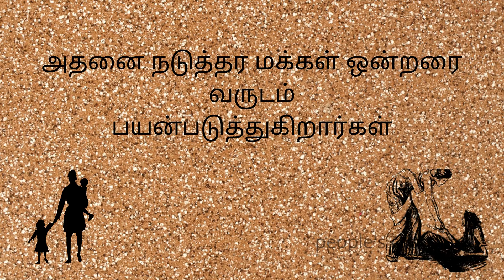Three types of people's|How much spend for dresses.👗.💰 & How many days they use that dressess..👔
Clothing (also known as clothes, apparel and attire) are items worn on the body. Clothing is typically made of fabrics or textiles but over time has included garments made from animal skin or other thin sheets of materials put together. The wearing of clothing is mostly restricted to human beings and is a feature of all human societies. The amount and type of clothing worn depends on gender, body type, social, and geographic considerations.

Clothing serves many purposes: it can serve as protection from the elements, rough surfaces, rash-causing plants, insect bites, splinters, thorns and prickles by providing a barrier between the skin and the environment. Clothes can insulate against cold or hot conditions, and they can provide a hygienic barrier, keeping infectious and toxic materials away from the body. Clothing also provides protection from ultraviolet radiation.

Wearing clothes is also a social norm, and connotes modesty. Being deprived of clothing in front of others may be embarrassing. In most parts of the world, not wearing clothes in public so that genitals, breasts or buttocks are visible could be considered indecent exposure.

Designer jeans are available at many different price points usually at several hundreds of dollars, with some even approaching US$1,000.Before the "Great Recession," premium denim was one of the fastest growing categories of the apparel business, and there seemed to be no limit to what customers would pay for the latest label, fit, finish, or wash.

Americans bought US$13.8 billion of men's and women's jeans in the year ended April 30, 2011, according to market-research firm NPD Group. But only about 1% of jeans sold in the U.S. over that year cost more than $50.[4] Since the "Great Recession," the landscape for premium jeans has changed: "Charging $600 for jeans for no reason at all — those days are over," said You Nguyen, the senior vice president of women's merchandising and design for Levi Strauss & Company.

The difference between the $300 jeans and the $30 jeans often has to do with the fabric quality, hardware, washes, design details, abrasions, and where they are manufactured. A "fancy" pair of jeans that has been treated with abrasions, extra washes, etc., to break the denim down to achieve a texture has undergone a certain amount of damage to get the 'worn in' feel. In this sense, the expensive jeans may be more delicate than the cheap ones. Jeans brands also try to stand out from season to season by using patented materials, such as rivets and stitching, and by using special washes and distressing methods. These might involve dying, pressing, and even using sandpaper and drills on the raw jeans. These methods can be particularly expensive when done in the U.S., where factories must meet more stringent environmental and labor standards than in many low-cost nations.

To be produced domestically (in the United States), jeans have to be priced at "$200-plus," says Shelda Hartwell-Hale, a vice president at Directives West, an L.A.-based division of fashion consulting firm Doneger Group.[4] The profit margins on premium jeans can be substantial. One retail executive says his gross profit margins for private-label jeans, which he makes for Wal-Mart Stores Inc., Sears Holdings Corp., and other retailers, are less than 20%, whereas the margins for his own premium lines are 40%-to-50%.

cast:
sujithkumar
satishkumar